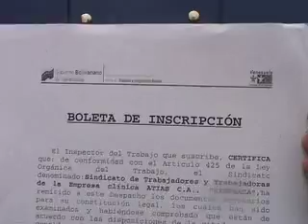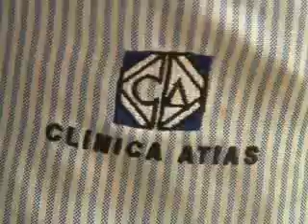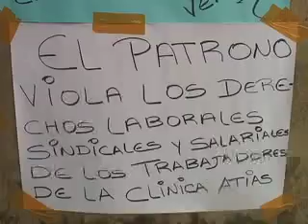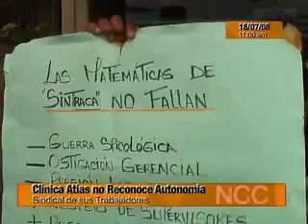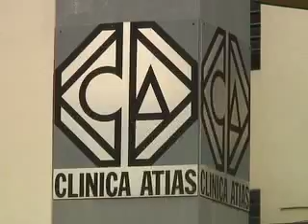Clínica Atías No Reconoce el Sindicato de sus Trabajadores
No estan respetando la autonomia que tiene el mismo, y no los dejan ni siquiera reunirse en el auditorium de esta clínica privada que tambien ha manejado la salud como un monopolio